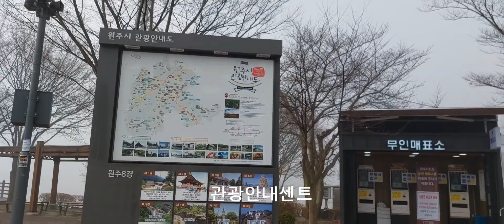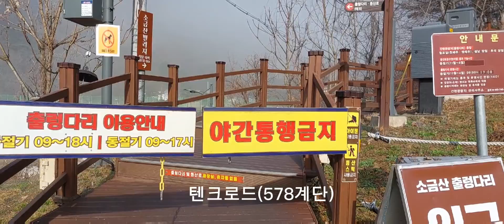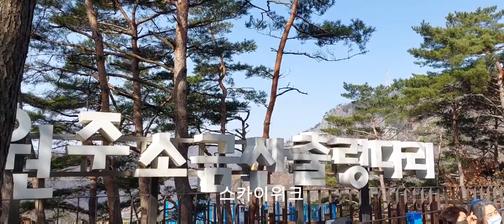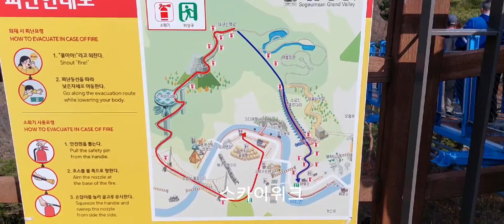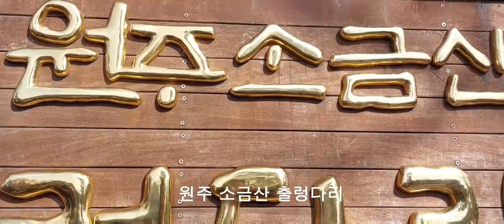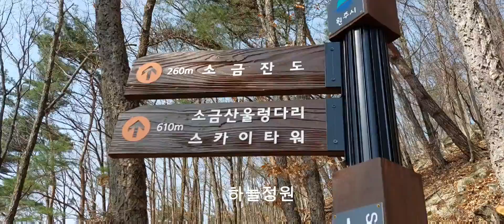윈주 소금산 울렁다리 체험하기 2022/03/27